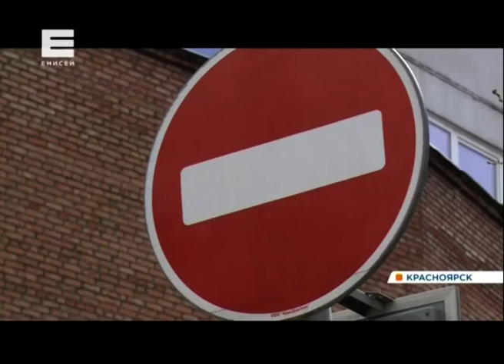Новости от 14.05.19